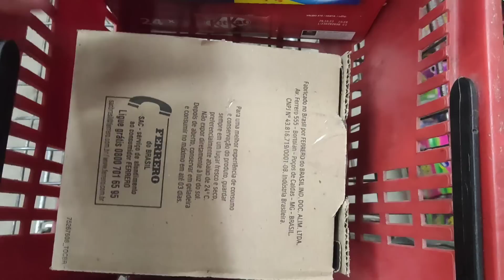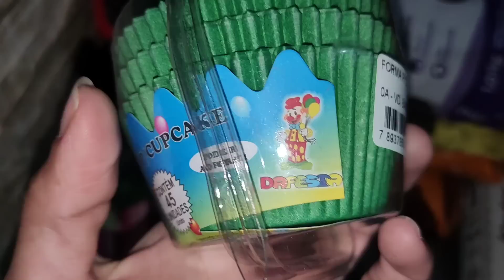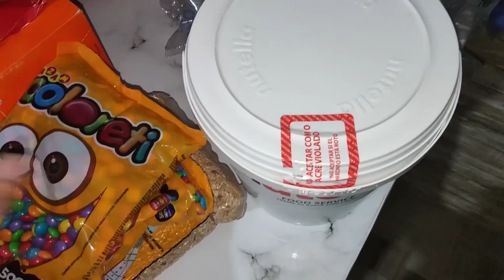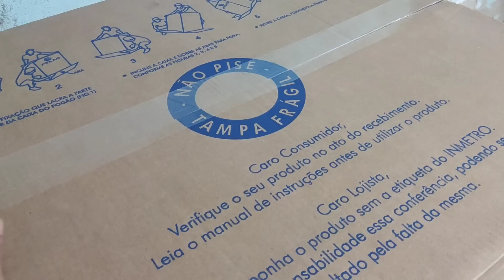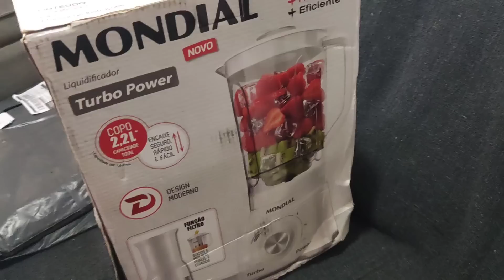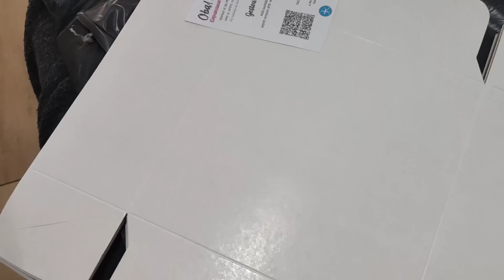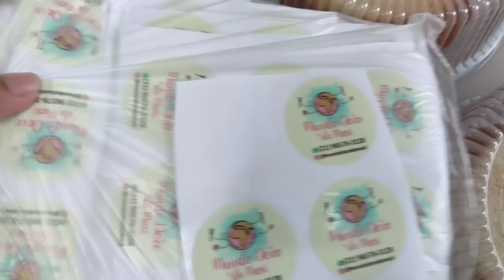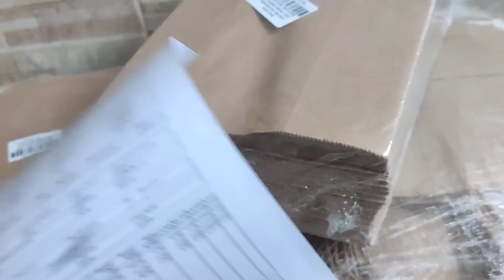Repondo Estoque / Chegaram algumas encomendas / Preparando Pronta entrega